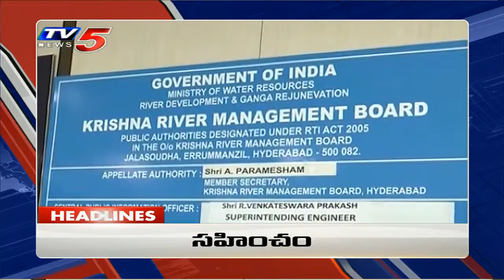7PM Headlines | Telangana News | AP News | TV5 News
7PM Headlines | Telangana News | AP News | TV5 News